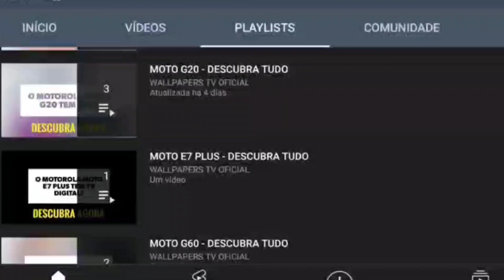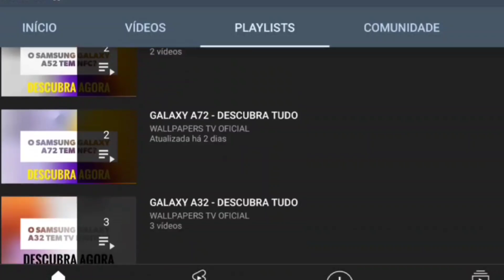🔴 O XIAOMI 14T TEM ENTRADA P2?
No vídeo de hoje respondo se o Xiaomi 14T tem suporte para a entrada p2, para fones de ouvido, e a resposta é não. O Xiaomi 14T não tem suporte para a entrada p2, para fones, assim o ideal é utilizar fones Bluetooth.